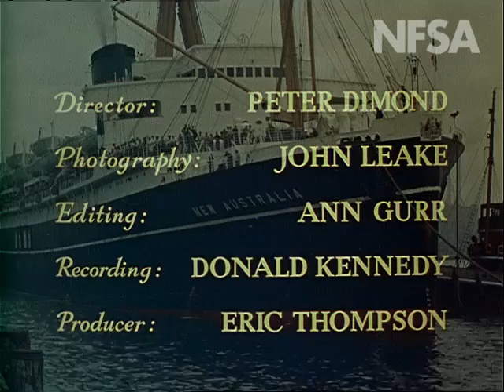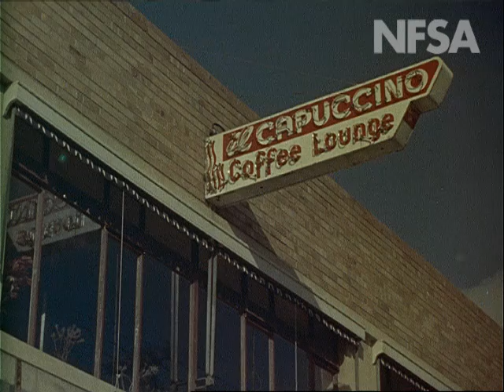Passport To Progress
This documentary from the late 1950s examines the impact of immigration on Australia and looks at the part played by "New Australians" in the nation's development. Expounding the policy that "planned migration is Australia's passport to progress", the film shows how migrants have brought their skills and new ways of living, such as "open-air cafes selling cappuccinos". "New" and "old" Australians are seen working side-by-side on steel production, car assembly, the railways and the Snowy Mountains Scheme, picking fruit and cutting cane. The film also makes a highlight out of a visit to a brick suburban house and its modern kitchen, complete with wireless and mixmaster.  Made by the National Film Board 1957.  Directed by Peter Dimond.